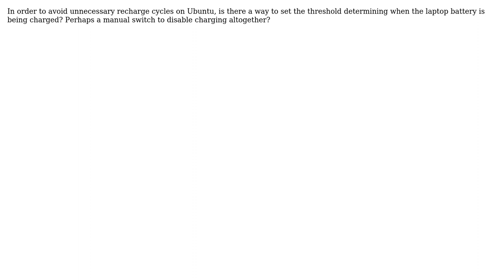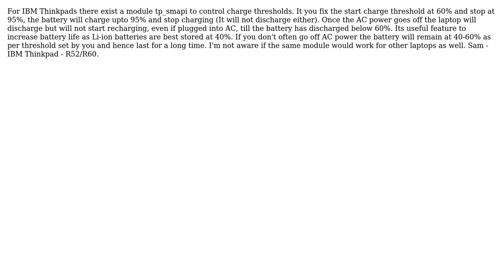custom threshold for charging laptop battery (2 Solutions!!)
custom threshold for charging laptop battery

With thanks & praise to God, and with thanks to the many people who have made this project possible! | Content (except music & images) licensed under cc by-sa 3.0 | Music | Images & others | With thanks to user sam user MDMarra user AnC and the Stack Exchange Network Trademarks are property of their respective owners. You are responsible for your own actions.